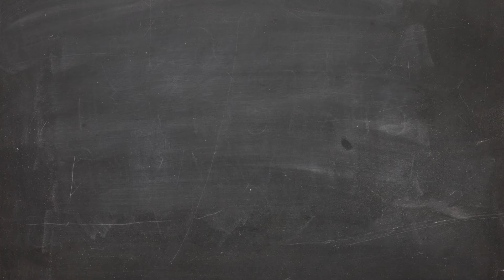SextEd Intro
SextEd is Montreal’s free, anonymous texting helpline for anything you want to know about sex or dating. Just text a question to 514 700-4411 and you’ll get an answer within 24 hours!